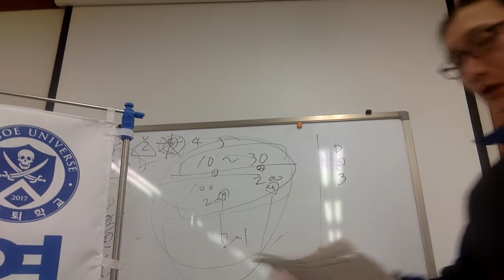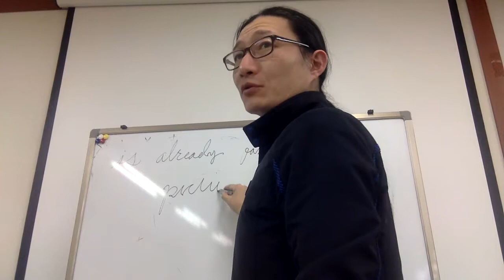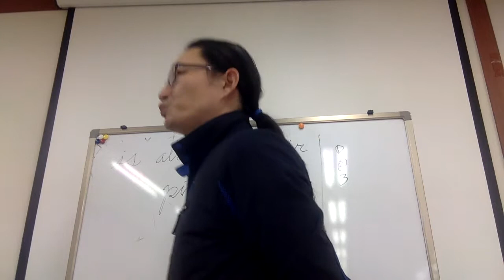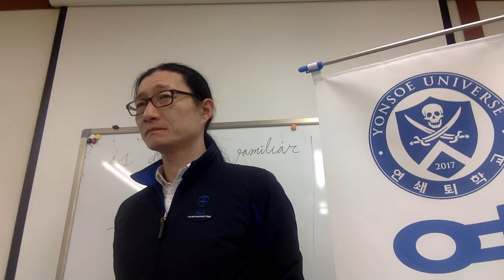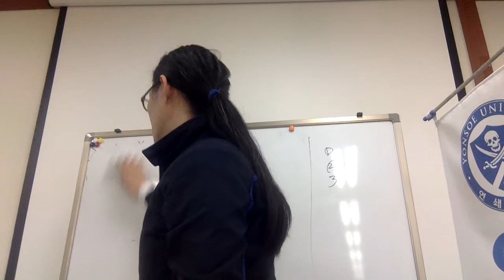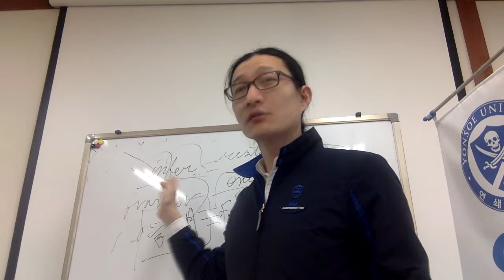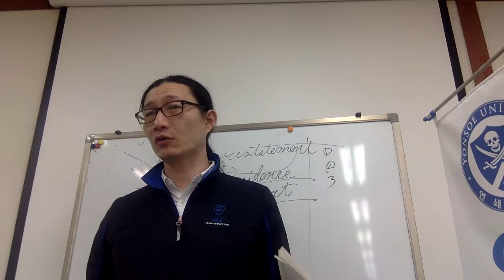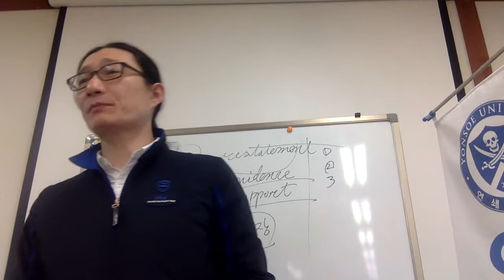울산외고 2018 Reading 추론문제 논리적 접근 Capt Jang English 連鎖教育 태평영술2